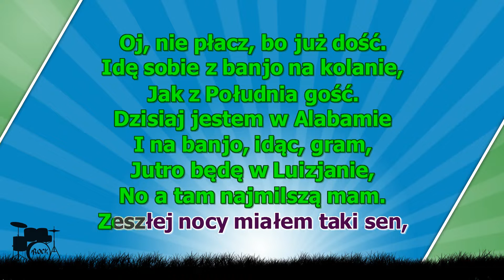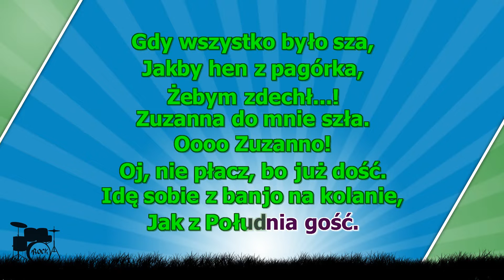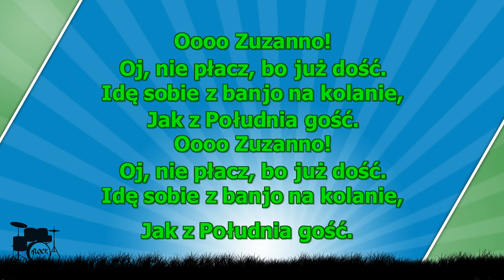Och Zuzanno ( karaoke )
Dzisiaj jestem w Alabamie
i na banjo idąc gram
Jutro będę w Luizjanie
no a tam najmilszą mam
Kiedym ruszył w czasie suszy
całą nockę padał deszcz
Taki gorąc był żem zmarzł
na śmierć, Zuzanno nie lej łez
Och Zuzanno
O nie płacz bo już dość
Idę sobie z banjo na kolanie
Ja z południa gość
Zeszłej nocy miałem taki sen
gdy wszystko było sza
Jakby hen z pagórka - żebym zdechł
- Zuzanna do mnie szła
W buźce ma gryczany placek
a w źrenicy wilgoć jest
Więc powiadam że z Południa brnę
Zuzanno nie lej łez
Och Zuzanno
Prędko będę w Nowym Orleanie
zerknę sobie w krąg
I widokiem jej rażony runę
jak piorunem dąb
Gdybym jej nie ujrzał - zamknę oczy
przyjdzie na mnie kres
A jak będę trup rzucony w grób